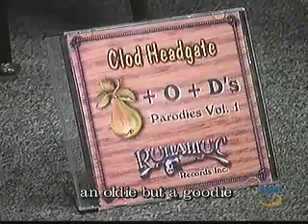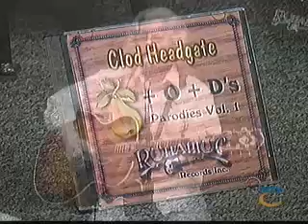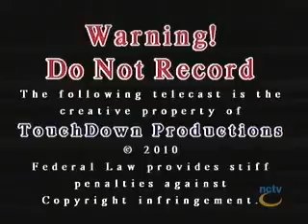RetroTV Clodhoppers 10 10 2010